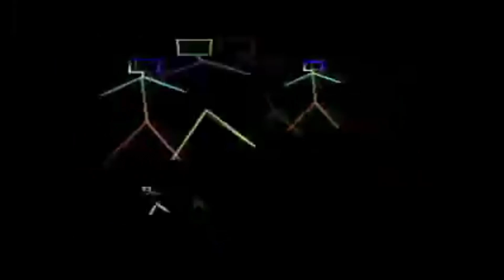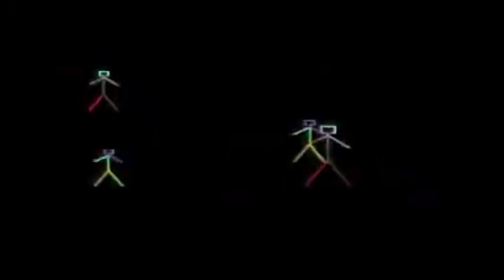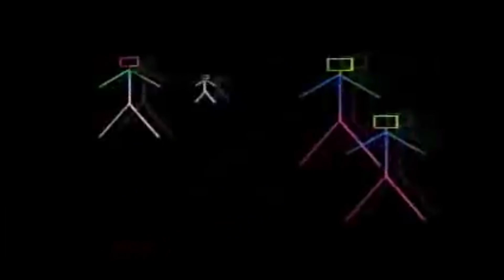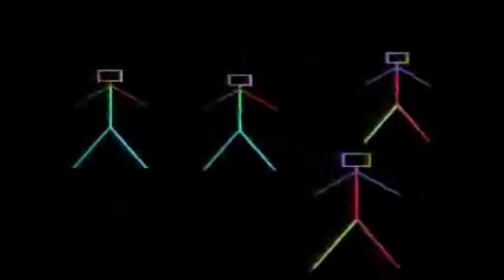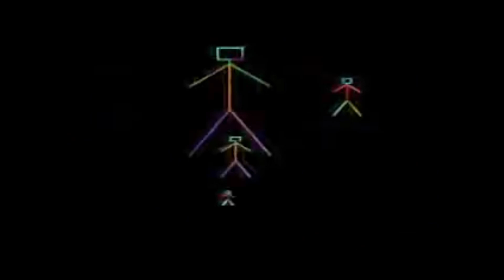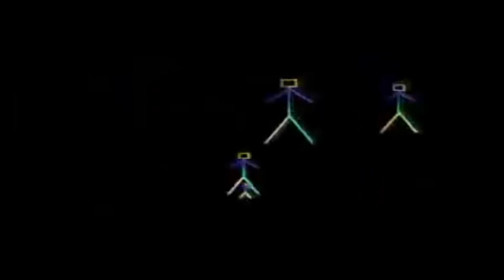tostão de chuva! com Lucas evangelista! homenagem ao padre Cícero!